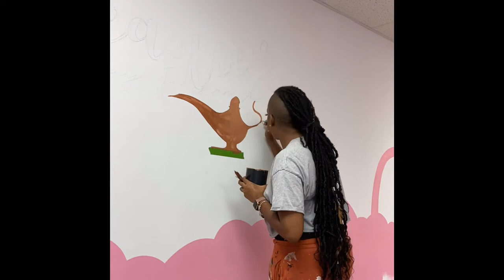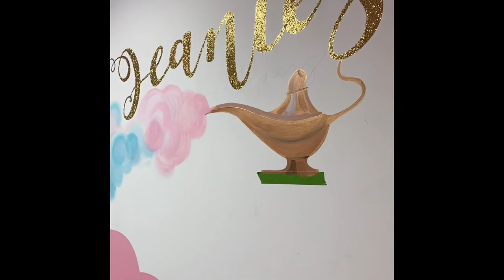FINALLY WALL ART!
Finally you guys can get a special peek on how I do my art wall paintings from start to finish!
Make sure you tune in regularly to see new art!

Songs played: Tasha Cobbs “Intercession” and Tye Tribbet “He Turned It”